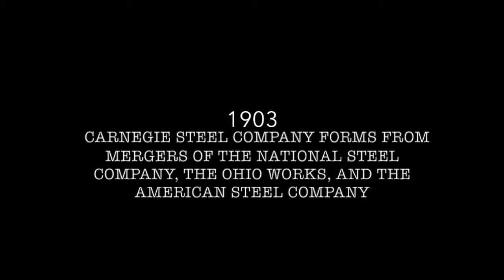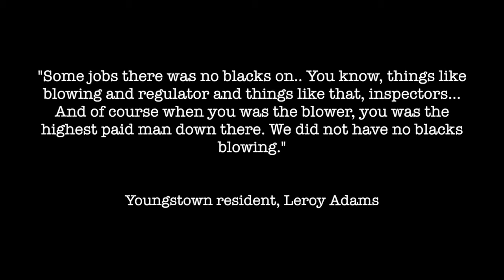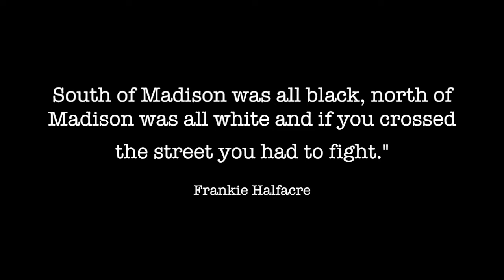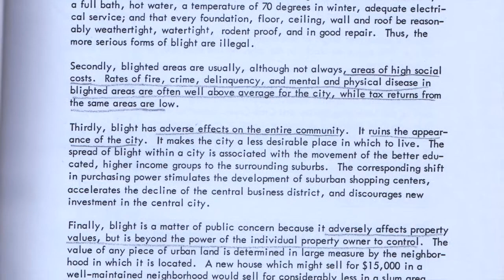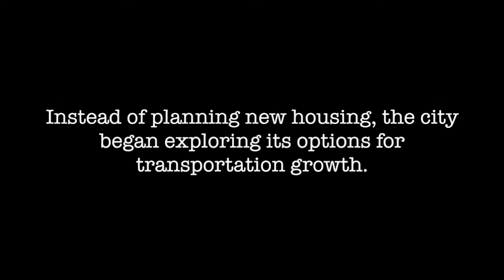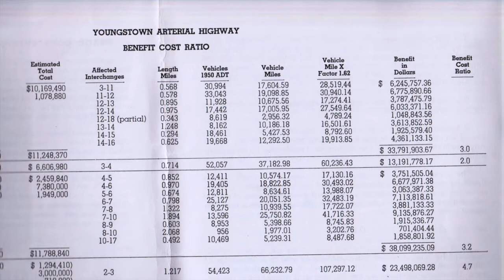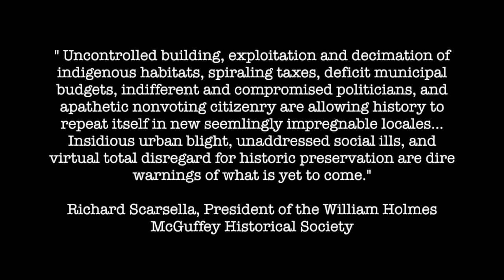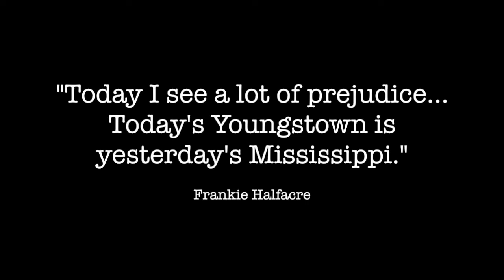Shadows of the Rust Belt: Youngstown, Ohio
While the steel industry continued to decline, Youngstown's city government utilized urban renewal and highway building to stimulate the economy- at the expense of African American neighborhoods

IMAGE CREDITS

Image 1: Cleveland Memory Project, “Youngstown-Warren Collection,” Michael Schwartz Library, Cleveland State University.

Image 2: DeBlasio, Donna M. Youngstown: Postcards from the Steel City. Chicago: Arcadia Publishing, 2003.

Image 3: Peyko, Mark. “60s Urban Renewal – Youngstown, Ohio.” Metromonthly.net.

Image 4: Cleveland Memory Project, “Youngstown-Warren Collection,” Michael Schwartz Library, Cleveland State University.

Image 5: Cleveland Memory Project, “Youngstown-Warren Collection,” Michael Schwartz Library, Cleveland State University.

Image 6: Cleveland Memory Project, “Youngstown-Warren Collection,” Michael Schwartz Library, Cleveland State University.

Image 7: Cleveland Memory Project, “Youngstown-Warren Collection,” Michael Schwartz Library, Cleveland State University.

Image 8: Blue, Frederick J., William D Jenkins, H. William Lawson, and Joan M. Ready. Mahoning Memories. Virginia Beach: The Donning Company, 1995.

Image 9: “Neighborhood Analysis.” City Planning Commission, Youngstown, Ohio. 1963.

Image 10: “Central Neighborhoods.” Youngstown 2010. The City of Youngstown.

Image 11: “Central Area Land Use and Circulation Plan.” City Planning Commission. 1962.

Image 12: “West Federal Street Circa 1950.” Metro Monthly.

Image 13: “Minorities in the Youngstown-Warren SMSA : Socio-Economic Indicators.” Eastgate Development and Transportation Agency. 1977

Image 14: “Neighborhood Analysis.” City Planning Commission, Youngstown, Ohio. 1963.

Image 15: “Neighborhood Analysis.” City Planning Commission, Youngstown, Ohio. 1963.

Image 16: “Minorities in the Youngstown-Warren SMSA : Socio-Economic Indicators.” Eastgate Development and Transportation Agency. 1977

Image 17: “Historical Development of Youngstown and the Mahoning Valley.” City Planning Associates, Inc. 1968.

Image 18: “Capital Improvements Program 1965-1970 and Proposed Capital Budget - 1965.” City Planning Commission. Youngstown, Ohio. 1964.

Image 19: “Neighborhood Analysis.” City Planning Commission, Youngstown, Ohio. 1963.
Milliken, Peter H. “Westlake Terrace’s Replacement is Complete.” The Vindicator. July 22, 2014.

Image 20: “Neighborhood Analysis.” City Planning Commission, Youngstown, Ohio. 1963.

Image 21: “Neighborhood Analysis.” City Planning Commission, Youngstown, Ohio. 1963.

Image 22: “Neighborhood Analysis.” City Planning Commission, Youngstown, Ohio. 1963.

Image 23: “Historical Development of Youngstown and the Mahoning Valley.” City Planning Associates, Inc. 1968.

Image 24: “Central Area Land Use and Circulation Plan.” City Planning Commission. 1962.

Image 25, 26, 27: “Central Area Land Use and Circulation Plan.” City Planning Commission. 1962.

Image 28: “Minorities in the Youngstown-Warren SMSA : Socio-Economic Indicators.” Eastgate Development and Transportation
Agency. 1977

Image 29: “Regional economic study : a program for community economic renewal.” Youngstown and Mahoning County. City Planning Associates, Inc. 1968.

Image 30: Louis, C. A. “The City of Youngstown, Ohio: Youngstown Comprehensive Plan: Arterial Highway System” Engineering Report. New York : Parsons, Brinckerhoff, Hall & Macdonald, 1954.

Image 31: “Regional economic study : a program for community economic renewal.” Youngstown and Mahoning County. City Planning Associates, Inc. 1968.

Image 32: Cleveland Memory Project, “Youngstown-Warren Collection,” Michael Schwartz Library, Cleveland State University.

Image 33: “Regional economic study : a program for community economic renewal.” Youngstown and Mahoning County. City Planning Associates, Inc. 1968.

Image 34: “Regional economic study : a program for community economic renewal.” Youngstown and Mahoning County. City Planning Associates, Inc. 1968.

Image 35: Milliken, Peter H. “Westlake Tarrace’s Replacement is Complete.” The Vindicator. July 22, 2014.

Image 36: Peyko, Mark. “West Lake Homes Demolition.” Metro Monthly. Dec 7, 2011.

Image 37: Peyko, Mark. “West Lake Homes Demolition.” Metro Monthly. Dec 7, 2011.

Image 38: Peyko, Mark. “West Lake Homes Demolition.” Metro Monthly. Dec 7, 2011.

Image 39: Youngstown 2010. The City of Youngstown, Ohio.

Image 40: Youngstown 2010. The City of Youngstown, Ohio.

Image 41: Youngstown 2010. “Planning Districts.” Chapter 7. The City of Youngstown, Ohio. 57-69.

Image 42: “Neighborhood Analysis.” City Planning Commission, Youngstown, Ohio. 1963.

Image 43: “Regional economic study : a program for community economic renewal.” Youngstown and Mahoning County. City Planning Associates, Inc. 1968.